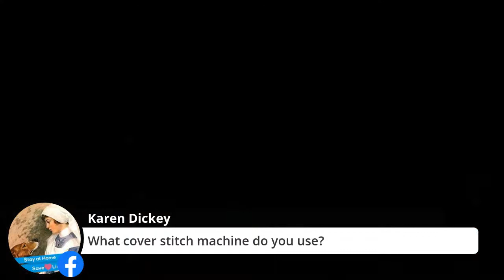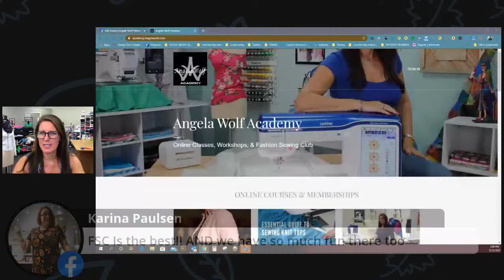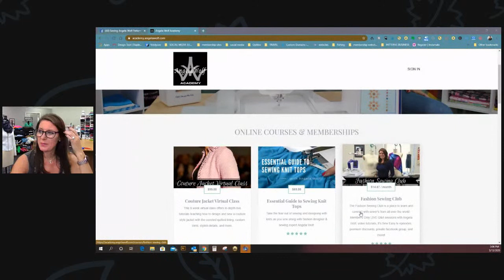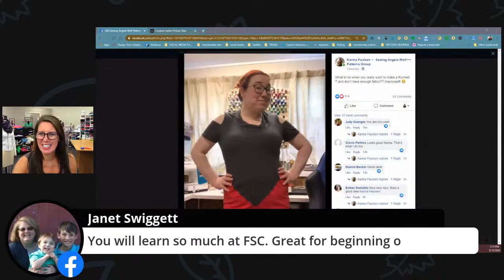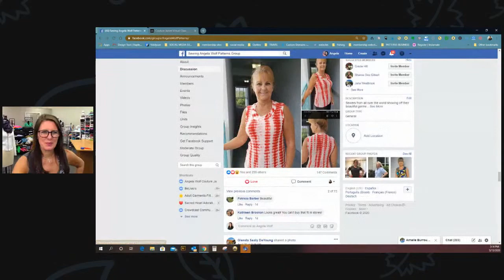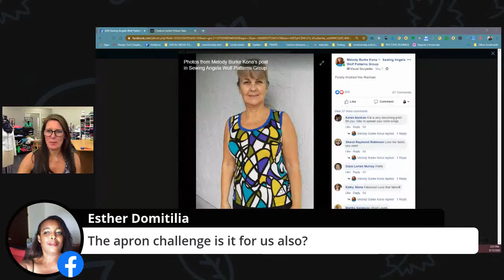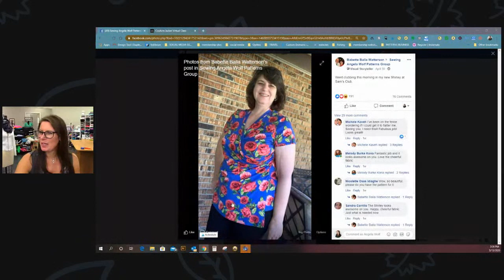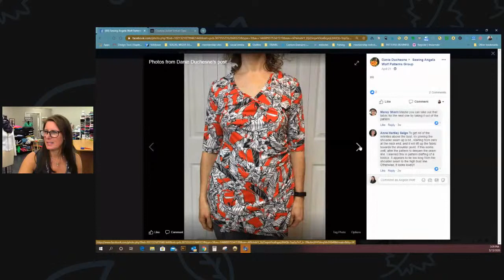VLOG 181 Gathering with the Serger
VLOG 181 Behind the Scenes with Angela Wolf 🧵  Another Serger tutorial, gathering fabric with the serger!  Then meet fellow Wolfpack member, Amy Datema winner of the Patternreview refashion challenge :)

Cheers,
Angela

Here I am using the Jenny Wrap Dress (pattern coming soon!) Learn how to sew a side slit, finish front edge with bias, and attach a belt.